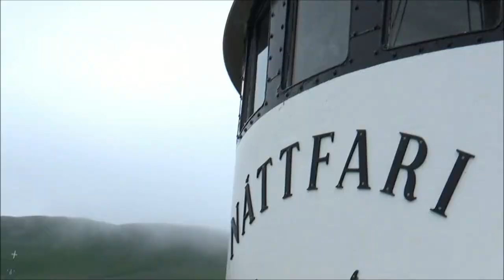Baleines Usavik (Islande) 11 juillet 2023